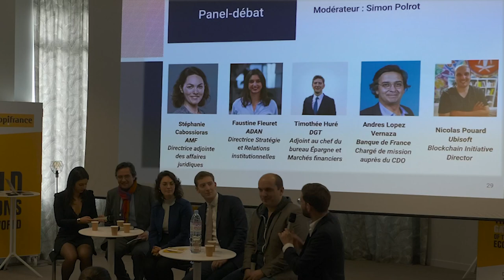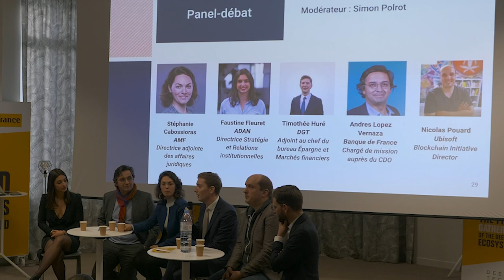Lancement de l'ADAN (Panel débat)